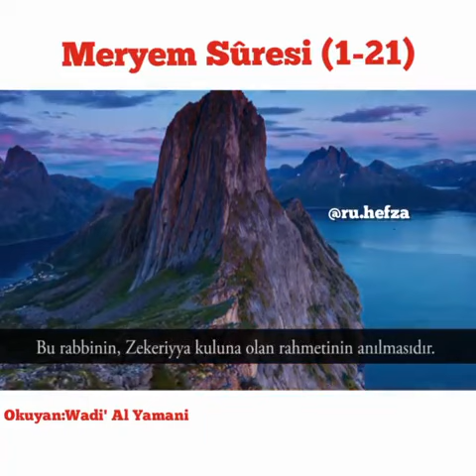Meryem suresi (1_22)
Huzur İslmada huzur Kuran'ı Kerim'de